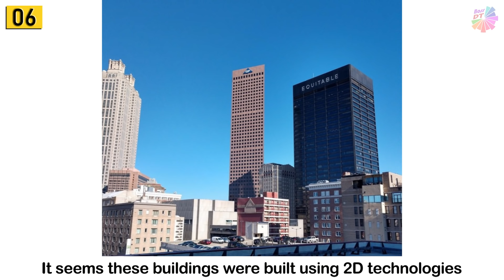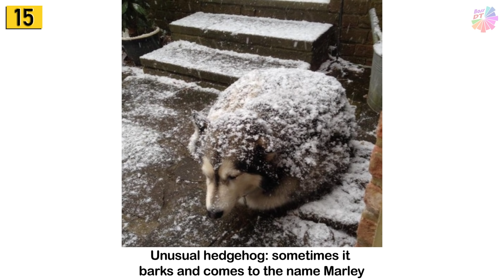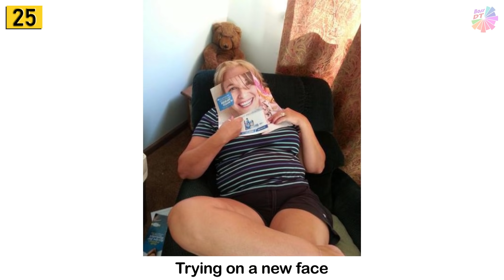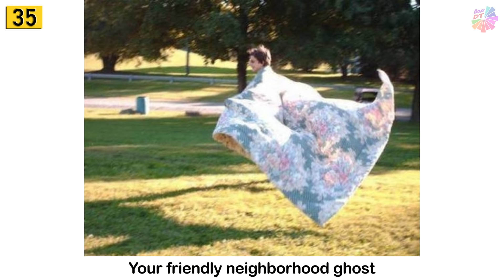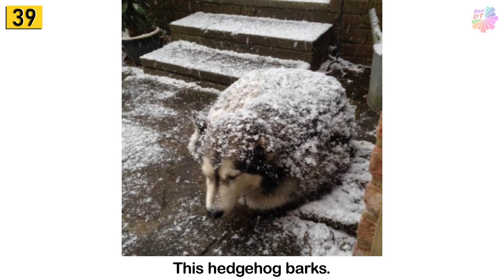THESE PHOTOS WILL 100% MAKE YOU LOOK TWICE! 「 BossDT 」